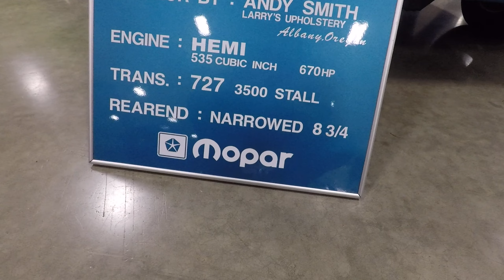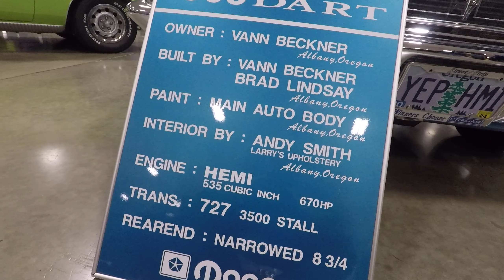Willis Talk: Winter hot rod car show 2024 / 1968 dart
Out and about visiting different businesses and hide a holes you never know what you might discover in the next exciting venturous episode of Willis Talk exploration.

Today’s stop
Winter hot rod car show 2024

( A address is best )
  you’ll see your request soon
Willis talk is dedicated to you The viewers as I post videos about apps, classic vehicles, Games, travel, exploration, shop hunting, remember subscribe stay tuned and comment. if you got something you believe in , strange and unusual, perhaps a big collection of something and you just want to talk about, send it my way contact me later

Links

Legal      BBBBBBBBBBBBBBBBB guess the rest if you can't you're not old enough
First off no joke if you're below the age of 18. please get off of my Channel.
I do not own any game rights, music rights, book rights, or any other Right of any kind shaped form or description other than where I have purchased materials/ games, music, etc.
 I do not waver my own rights to my video content, protection contents, books, or any other future endeavors where I have an interest monetary or otherwise.
Please note that the thoughts and feelings that I have on my channel are solely my own beliefs or views unless backed with information that is widely known or publicly attainable information. In cases where information is gathered I will provide resource material.
 If it is one of my own beliefs Or views please challenge me and show me some facts. If there are no facts and you just believe something different challenge me anyway we could have an interesting conversation